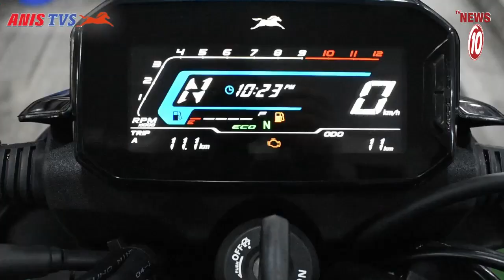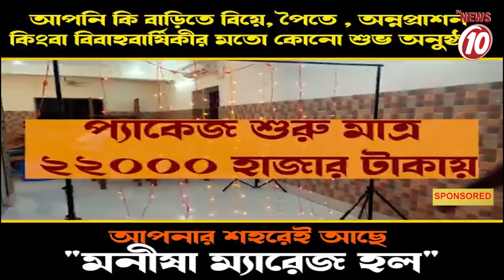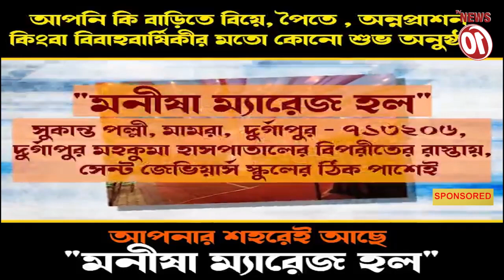প্রচারে রণংদেহী মূর্তিতে মন্ত্রী প্রদীপ